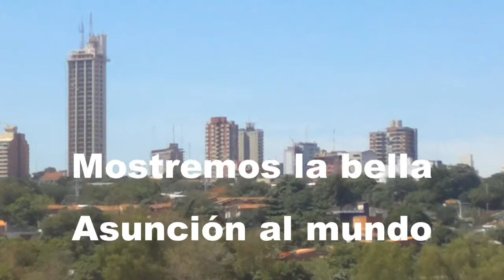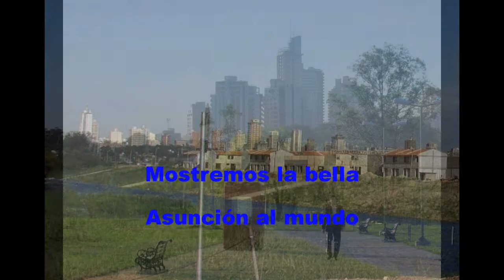Recuerdos de la Av. J. A. Flores (Av. Costanera)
Imágenes y vídeos de archivo de los inicios de la construcción de la Avenida José A. Flores. Recuerdos del año 2011, desde la primera descarga de tierra para el terraplén de avance, hasta la actualidad. Fotos y vídeos de Carlos A. Planás.